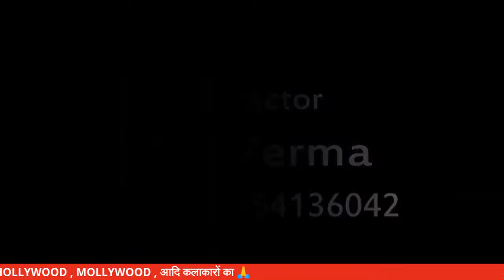INTERVIEW of Mr. Sanjeev Jha | Bollywood Actor | From Mumbai |2020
Watch the famous Bollywood Actor Mr. Sanjeev Jha on SPJSG ENTERTAINMENT